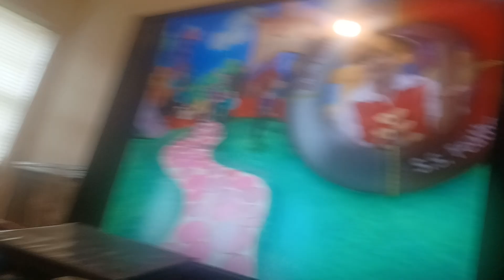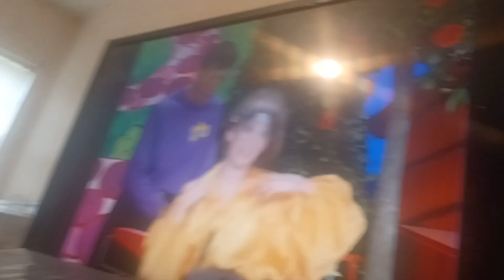The wiggles 6 months on a Lakey boat.